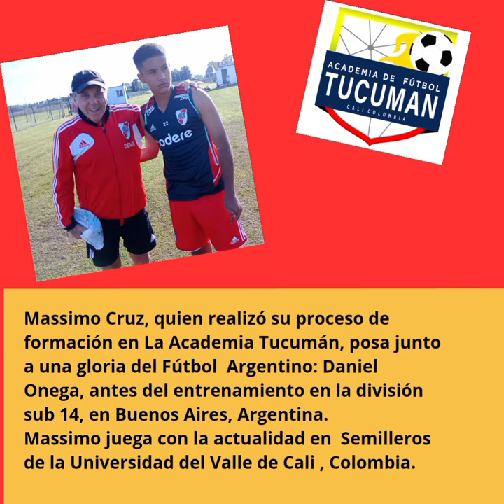1 de abril de 2024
Video de tucumano cruz